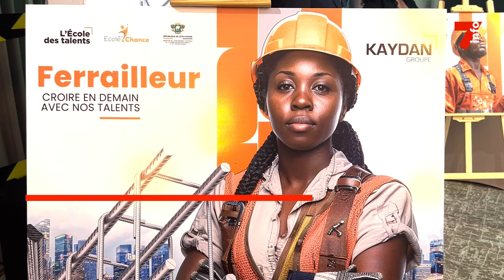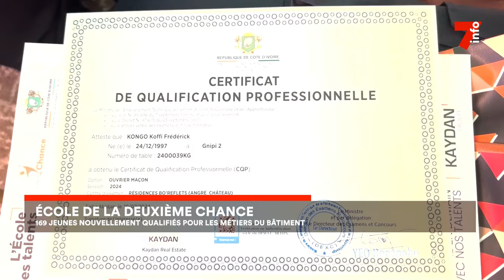Le 7 minutes du 27 juillet 2024 (édition du 6H)